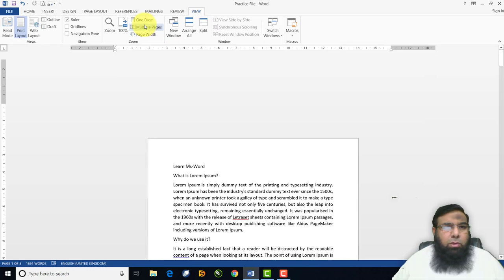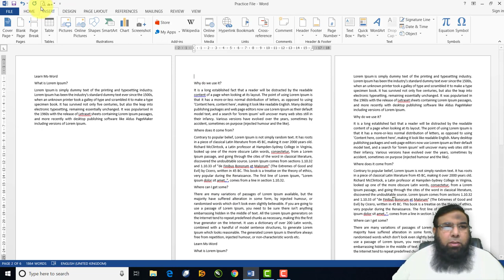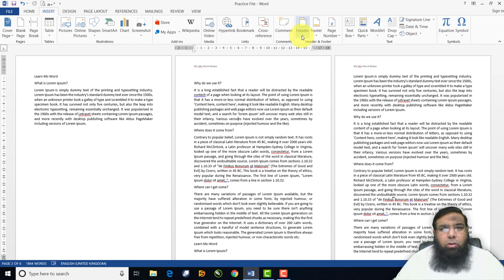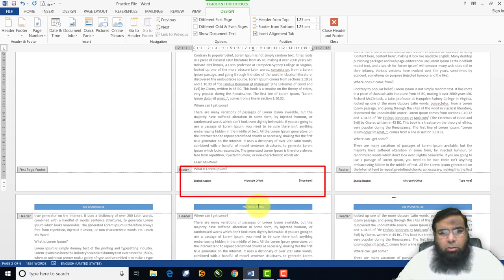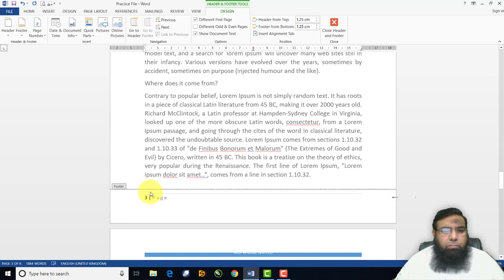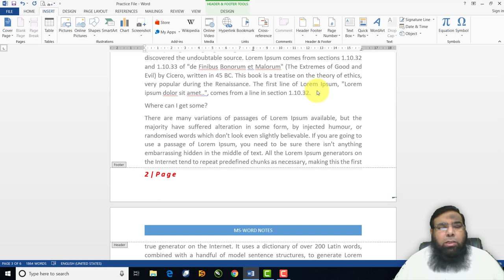Ms Word Tutorial Part 21 | Insert Header Footer and Page Numbers in Ms Word Document.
In this Ms Word Tutorial  we will learn how to add header , footer inside of our word document and how we can change their styles. We will also discuss the procedure to add document page numbers at top of the page or at bottom of the page. We will also learn how to apply formations on page numbers as well as header and footer.

See our tutorial which is only for made for Computer learners. Our tutorials are simple and interactive. Students can effortlessly get to them. These are according to the educational modules created for the students. Please always hit on LIKE button and comment to help us for improvement. SHAHID NAEEM is an educational channel committed to giving you IT knowledge in a easy way from scratch to advance level.